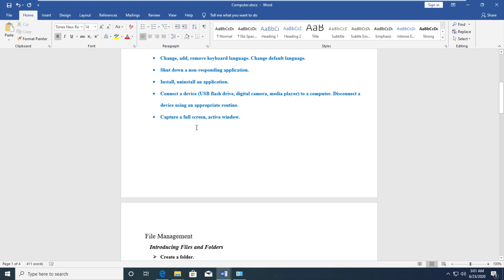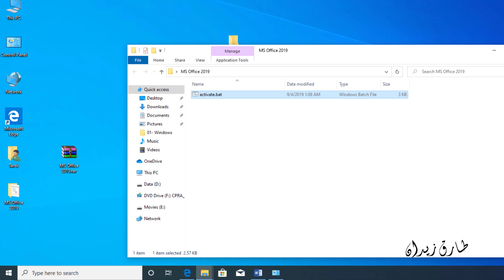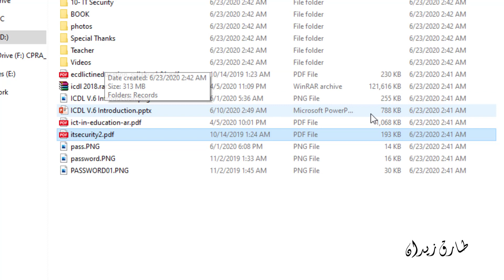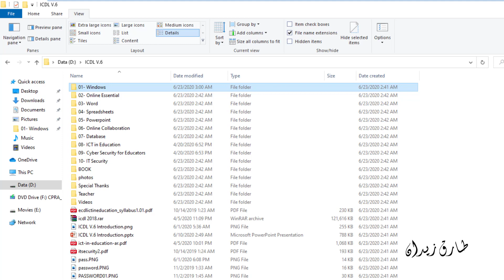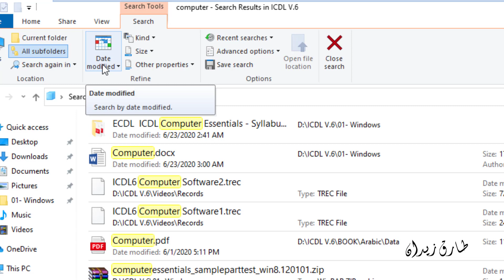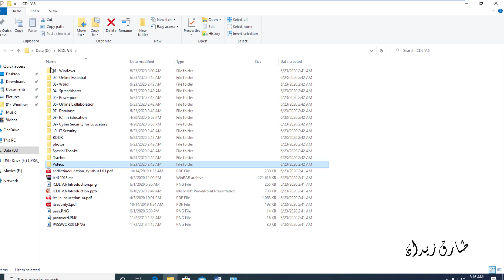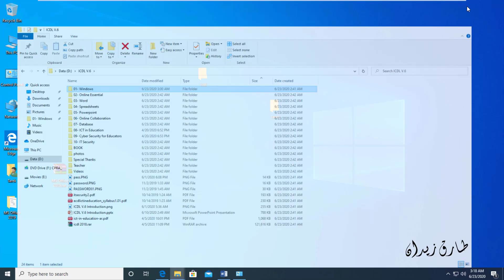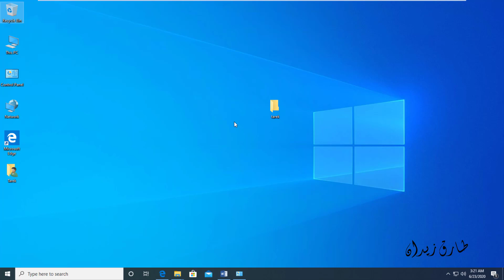06-ICDL 2024 (Computer Essentials #6) Windows 10 - اساسيات الكمبيوتر | شرح ويندوز 10 | الدرس الثالث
6-New ICDL 2024 ( Computer 6 ) Windows 10 - اساسيات_الكمبيوتر | التعامل مع ويندوز 10 | الدرس الثالث
{ محتويات الدرس }
 00:00 مقدمة
 00:40  التعامل مع الملفات والمجلدات
 05:11 انواع الملفات
 08:47 استخدام خاصية البحث عن الملفات
 12:17 تغيير عرض وترتيب الملفات
 15:27 حذف الملفات واستعادتها
⋐ ஜ فيديوهات هتفيدك ஜ ⋑

⋐ ஜ۩۞۩ஜ ⋑
جروب متابعة كورس ICDL وتحميل جميع كتب الكورس على الفيس بوك

⋐ ஜ كورسات هتفيدك ஜ ⋑
⋐ ஜ۩۞۩ஜ ⋑
⋐ ஜ۩۞۩ஜ ⋑
⋐ ஜ۩۞۩ஜ ⋑
⋐ ஜ۩۞۩ஜ ⋑
⋐ ஜ۩۞۩ஜ ⋑
⋐ ஜ۩۞۩ஜ ⋑
⋐ ஜ۩۞۩ஜ ⋑
⋐ ஜ۩۞۩ஜ ⋑
⋐ ஜ۩۞۩ஜ ⋑
⋐ ஜ۩۞۩ஜ ⋑
⋐ ஜ۩۞۩ஜ ⋑
⋐ ஜ۩۞۩ஜ ⋑
الرخصة الدولية لقيادة الحاسب الالي الاصدار الجديد
الشهادة الجديدة هي عبارة عن إعادة هيكلة وتحديث لنفس المهارات التي سبق أن قدمها
ICDL V.5
 بالإضافة إلى أنها تتضمن مقرر مخصص للأمن السيبراني - هذا وسيكون كله متوفراً في 3 مقررات بدلاً من 7؛ وبالتالي سيقضي على التكرار ويخفض من الوقت والتكلفة على المرشحون. ستتكون الشهادة الجديدة لـ ICDL من المقررات الثلاث المحدثة التالية:

مقرر 1 - أساسيات الكمبيوتر والإنترنت: يجمع بين مهارات استخدام أجهزة الكمبيوتر والأجهزة المحمولة وكذلك الإنترنت والبريد الإلكتروني.
مقرر 2 - أساسيات التطبيقات المكتبية: تجمع بين مهارات التطبيقات الثلاثة الأكثر استخدامًا - معالجة الكلمات وجداول البيانات والعروض التقديمية.
مقرر 3 - الأمن السيبراني: المهارات السلوكية والتقنية الضرورية لإسخدام أجهزة الكمبيوتر والأجهزة المحمولة بأمان.
⋐ ஜ۩۞۩ஜ ⋑

ICDL Version 6
ICDL_Teacher 2023
Using the Computer and managing files ( Windows 10 )
Internet
Outlook 2019
Computer Essentials
Online Essentials
كورس ICDL كامل
الاصدار السادس ICDL
ويندوز 10
اوفيس 2019
اوفيس 2016
خطوات الحصول على شهادة ICDL
شهادة ICDL
اختبارات ICDL كاملة
ICDL اختبارات
نماذج اختبارات كورس الرخصة الدولية لقيادة الحاسب الالي
امتحانات واختبارات
مراكز اختبارات اون لاين